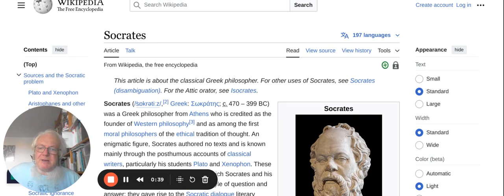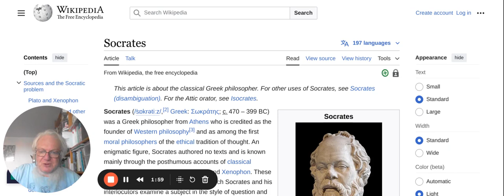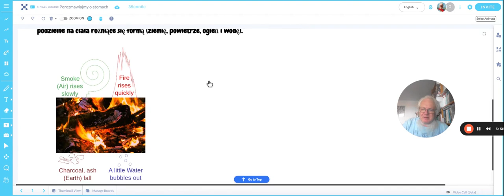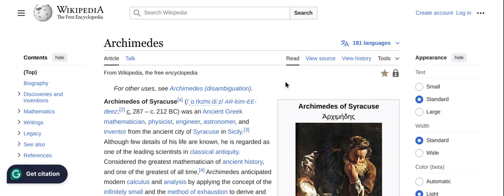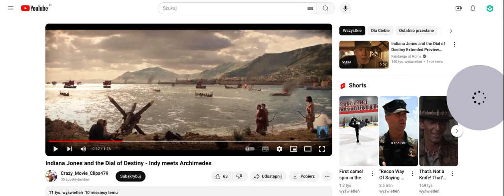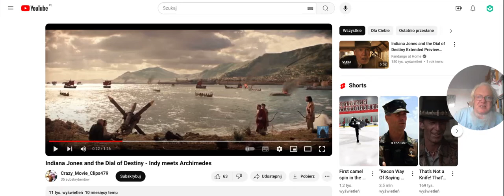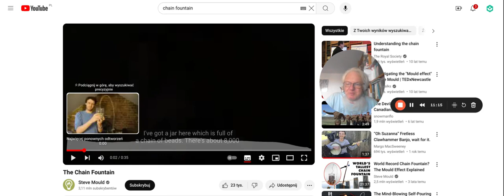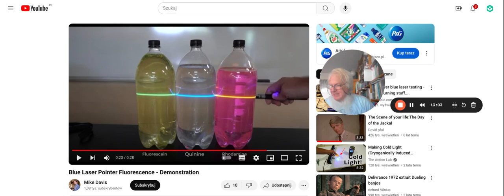Fizyka — w poszukiwaniu zrozumienia